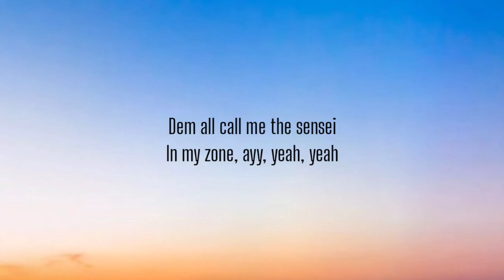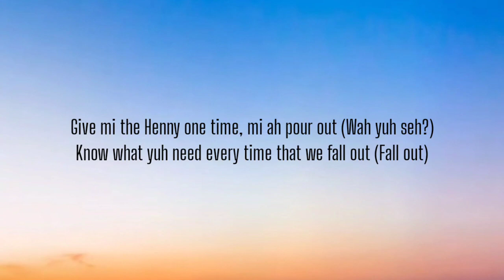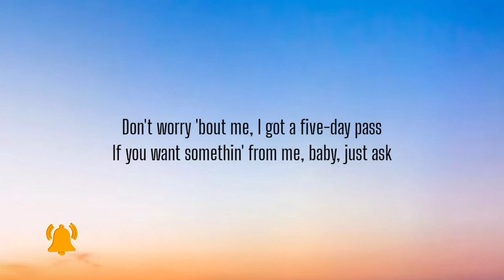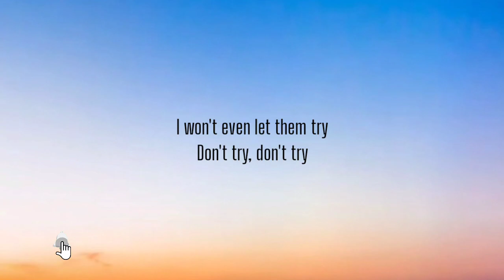SHAYBO - FRIENDLY ( LYRICS ) , HAILE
[Intro: Haile]
Dem all call me the sensei
In my zone, ayy, yeah, yeah

[Verse 1: Haile]
Baby, mi want yuh so, so bad
Say yuh know that yuh sweet like (Sweet like), taboo (Taboo), oh my God
You ah call out (Call out)
My name, you ah call out (Hey)
Give mi the Henny one time, mi ah pour out (Wah yuh seh?)
Know what yuh need every time that we fall out (Fall out)
Ball out (Ball out), ball out (Easy)
Mi nuh really know what dey want from me (Wah?)
But I really know what I want from you
You are the one with it too (Wah dey call?)

[Pre-Chorus: Haile]
Dey call a mood (Mmm)
How can we lose? (Oh, oh, mmm, wha?)
Friendly

[Chorus: Haile]
Mi never leave you to empty
Just blow the sensi
We can gеt friendly (Friendly)
You werе searchin', they sent me
Coming correctly
We can get friendly (We can get friendly)
[Verse 2: Shaybo]
Yeah
Nah, nigga, I ain't friendly
What's the point of puttin' the time in when you're temporary?
Please, I ain't even decided if you're sexy
I know I need to ball out, but I hope he ain't messy
Please, don't name her, I don't care who the ex be
He phone me, say he like it when she comin' to the gaff
He wanted us three to have a little chat
He said, "Wait, Shay, how about your man?"
Don't worry 'bout me, I got a five-day pass
If you want somethin' from me, baby, just ask
Come here kya-kya, come here fast
VVS drip, how my diamonds dance
These other girls are sick, but they ain't got not ass (Ass, ass, ass)

[Pre-Chorus: Haile]
Mood (Mmm)
Friendly

[Chorus: Haile]
We can get friendly (Friendly)
You were searchin', they sent me
Coming correctly
[Verse 3: Shaybo]
You better watch the way you talk to me
'Cause you are not the boss, you can't afford to be
If a queen delegates, move accordingly
Even when I look high, they all fall for me, because it's me
I'm an alpha female, wear expensive retail
Better look after me and pay for refills
Takin' a chance with me, but I'm a mean girl
Don't leave your card with, I'll teeth the details
I'm winnin' (Wi— wi— winnin')
Bitch, fuck you 'cause you doubt from the beginnin' (The beginnin')
No one better shot me, I'm chillin' (Chillin')
I've always been attracted to the villains
That's why I fell in love with a nigga from prison

[Pre-Chorus: Haile]
Mood (Mmm)
Friendly

[Chorus: Haile]
Coming correctly
[Outro: Shaybo]
I, I, I
Not really friendly, but I'll try-y-y
If you protect me all the time
No steppin', I'll align
I don't take shit from no guy
I won't even let them try
Don't try, don't try